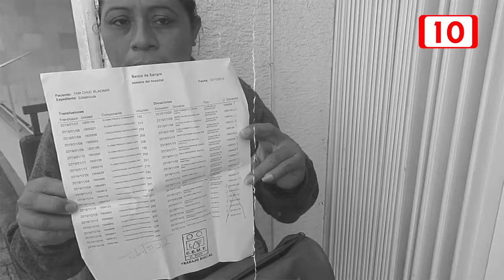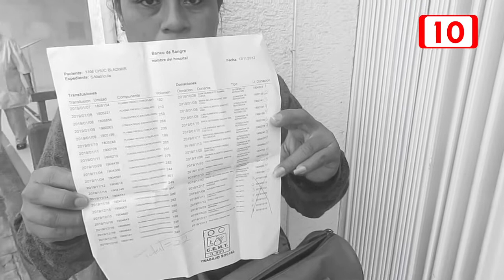Competidor de juegos Paranamericanos en estado delicado